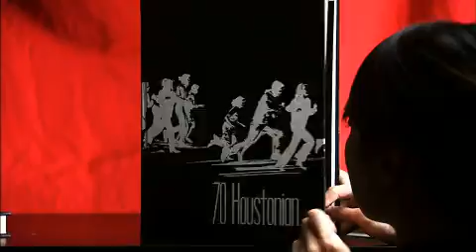2010 Awards Dinner Tribute to Bob Planck